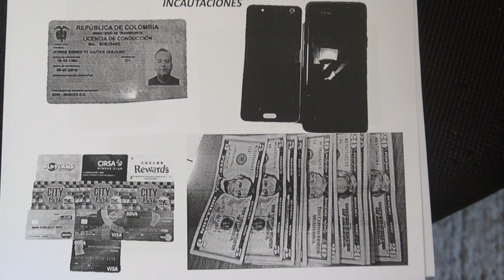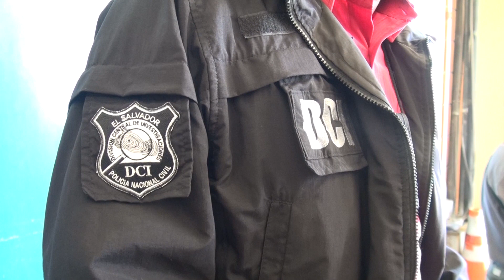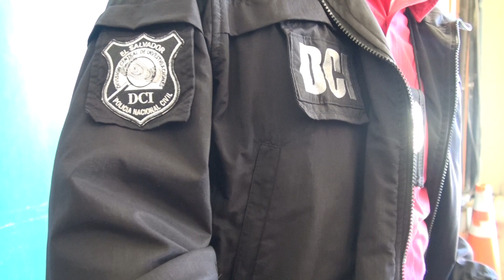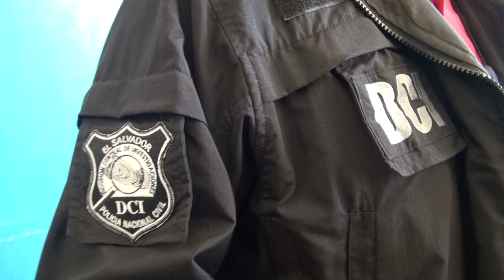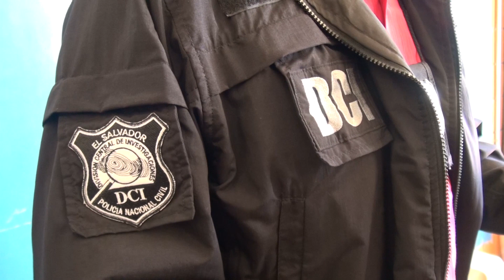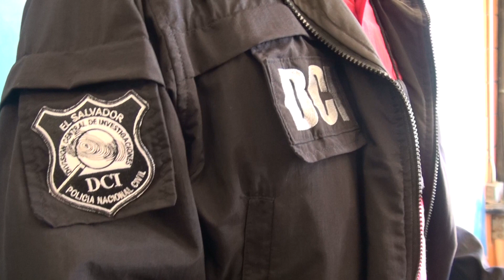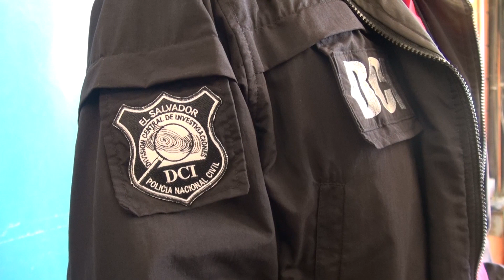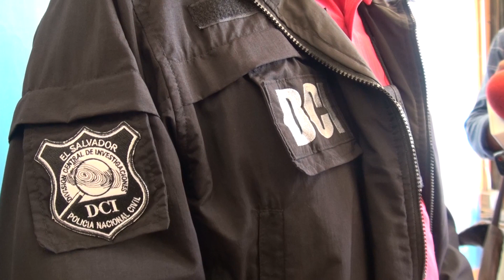Presentacion de 2 clonadores de tarjetas